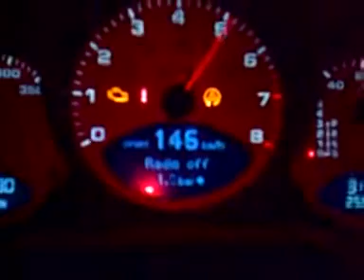Porsche 997 Turbo 0-160mph (260kmh)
Stock Porsche 997 Turbo.

0-160mph (260kmh) run.

(Tags: Porsche Honda Nissan Ferrari Lamborghini Top Speed 1/4 Quarter Mile Drag Race Test Review Illegal Funny vs Wierd Street Carrera S Turbo GT2 GT3 360 F360 F430 430 Modena NSX NSX-R 350Z 370Z Supra GT-R 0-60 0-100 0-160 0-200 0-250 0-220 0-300 VMAX End Fast Tuned Supercharged Skyline Best Acceleration Braking BMW M3 CSL M5 M6 Audi RS2 RS4 RS6 MTM Mercedes AMG Lol Amazing Crime)